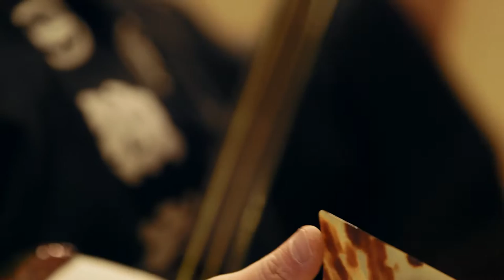植木陽史 / 谷口武芳 [LIVE] : MUSIC SHARE#56 @Red Bull Studios Tokyo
Youji Ueki & Takeyoshi Taniguchi with MUSIC SHARE at Red Bull Studios Tokyo

Produced by Michiyo Honda

【Camera】
Takeshi Awaya
Momoko Maejima
Kazuhiko Kumagai

Sound : Tomoki Moriya

Streaming : Mansaku Ikeuchi

Edited by Takeshi Awaya

Supported by Red Bull Studios Tokyo